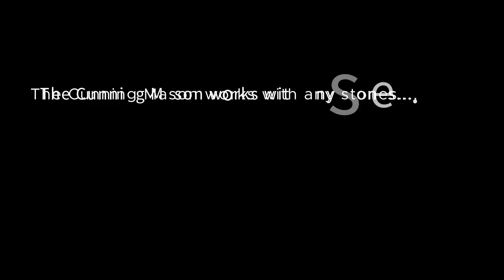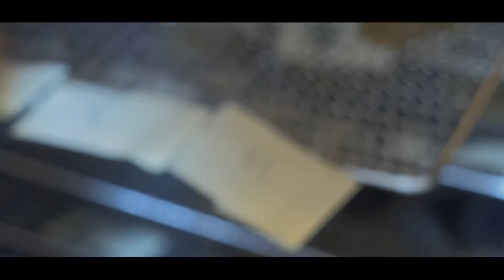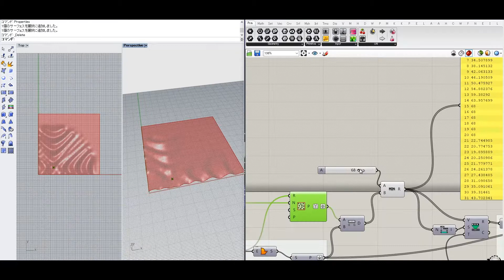３Dプリンターで御香を作る製作ログ Part8 3d printed Incense vlog using Cerambot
このシリーズではデスクトップ型セラミック系３Ｄプリンター Cerambot を使って御香を製作することを目的に約2か月間の実験記録を公開しています。

0:00 OP
0:32 おしながき
1:28 DAY19
3:06 乾燥後の結果
6:15 かびた失敗作を燃やしてみる
6:54 新たに炭を加えて混ぜることに
8:04 プリントの様子
8:15 結果

【Udemyにて配信中】
Rhinoceros＋Grasshopperで一気に覚える3d プリントのデータ作成講座
Youtube限定で以下のコードを入力していただくと、4日間限定で通常２４００円のレクチャーが半額の１２００円で購入いただけます
コード：F1AD4B35D9796AC99935

【協力】
株式会社TeaRoomについてはこちら
Boolean Inc.　-株式会社ブーリアンについてはこちら
開元宏樹氏
東京大学筧研究室　博士課程
notionはこちら

cunning masonでは
デジタルファブリケーションに関わる研究事例や、
3Dプリントをはじめデジタルファブリケーションを駆使してデザインに活かす方法を学びたい方に向けたツールの使い方、機材のハック方法、新しい材料を扱った実験などを公開してゆきます！

escape by night
※使用にあたり許可をもらっています。